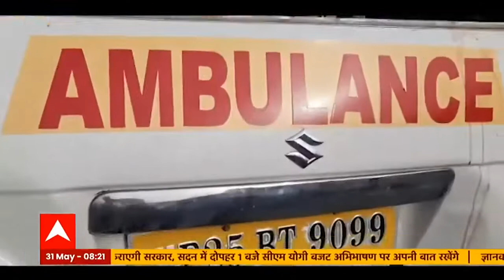BREAKING: Noida के एक Plastic Factory में लगी भीषण आग,फायर बिग्रेड की गाड़ियां आग बुझाने में जुटी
BREAKING: Noida के एक Plastic Factory में लगी भीषण आग,फायर बिग्रेड की गाड़ियां आग बुझाने में जुटी..आग लगने की कारणों का नहीं चला पता...